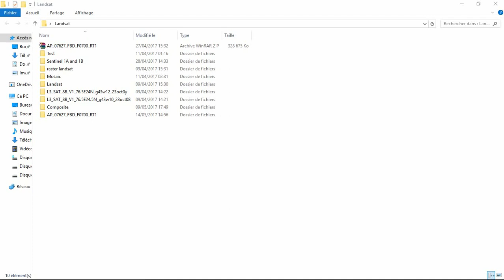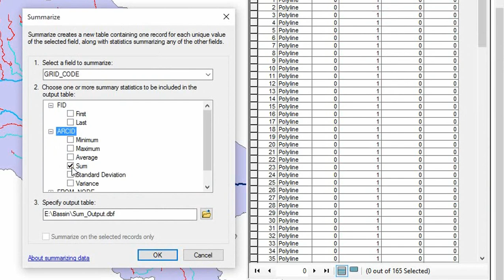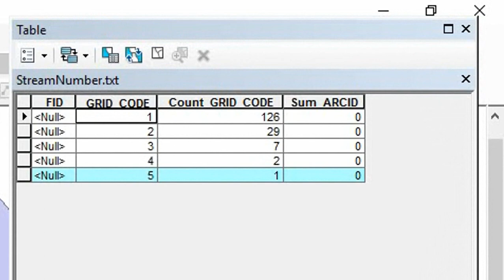Calculating Stream Network Numbers usin ArcGis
How to calculate numbers of stream order